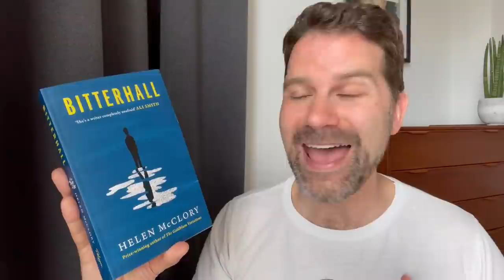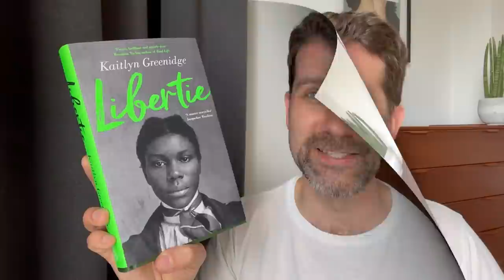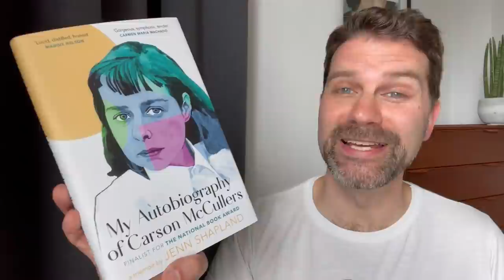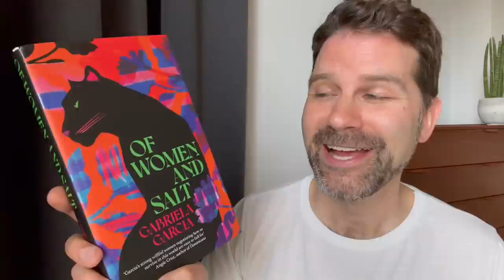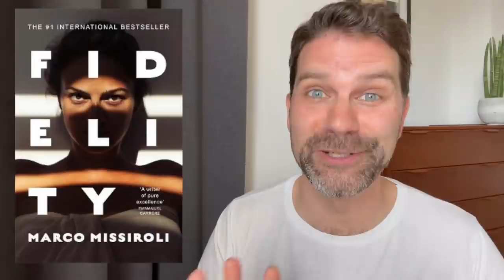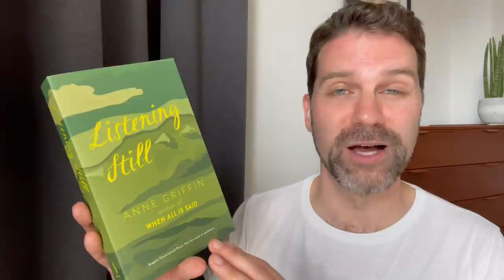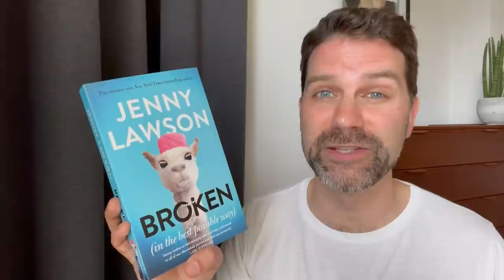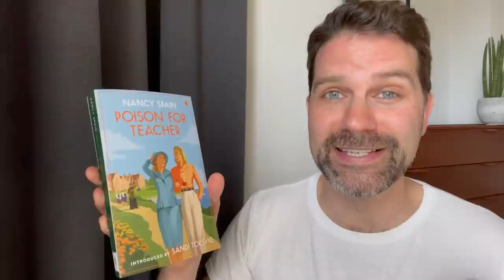Book Haul April 2021 - part 2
I'm feeling really excited and optimistic about things especially because I have a giant pile of new books that I'm looking forward to reading. Click ‘Show More’ for info & links.

The Seven Necessary Sins for Women and Girls – Mona Eltahawy